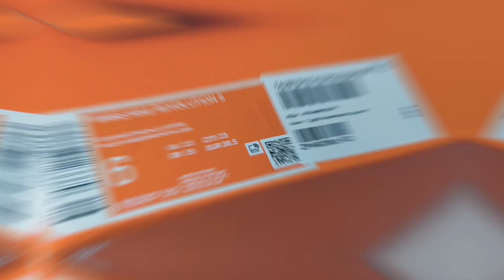Women's Nike Revolution 5 Unboxing + try on